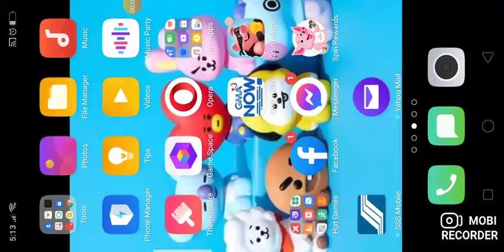late on the airplane is not good wolfoo learn to storytime with wolfoo Lucy | wolfoo family